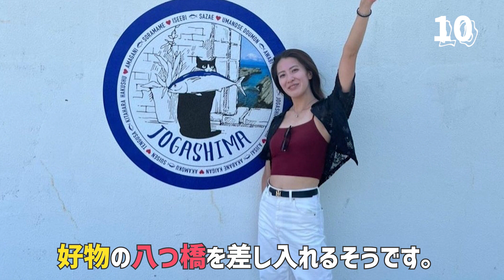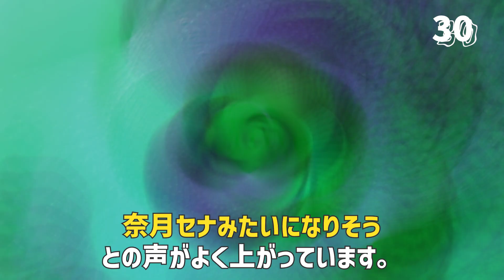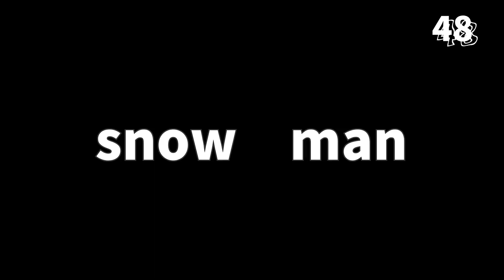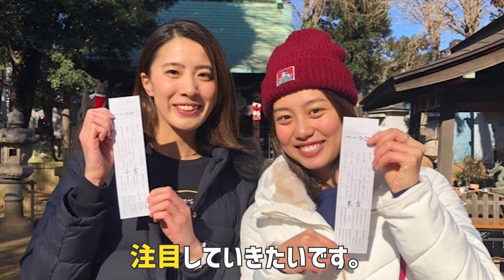大橋悠依面白&雑学エピソード５０連発【女子アスリート】【水泳】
当チャンネルでは女子アスリート面白エピソード５０選をご紹介します！
人気スポーツ選手から今は懐かしいスポーツ選手まで、
1人に焦点を当ててじっくりご紹介します！
今回は大橋悠依選手の面白エピソード５０選をご紹介します！
あの選手のエピソードが見てみたいや、
このアスリートのエピソードが見てみたいなどありましたら